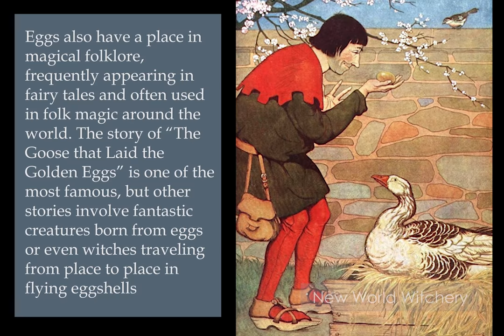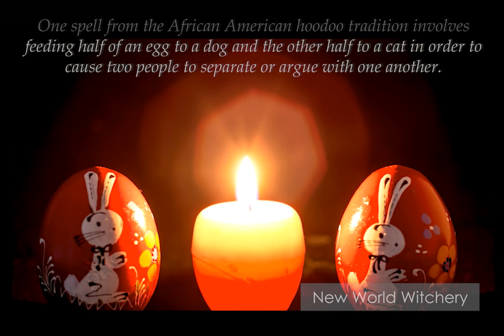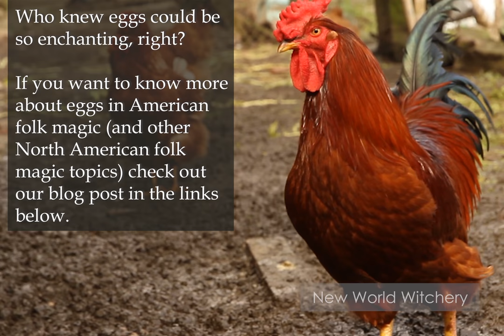Everyday Magic: Eggs